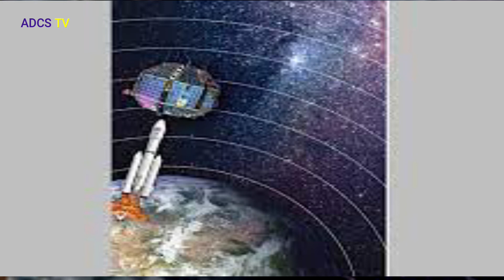Aryabhatta -Indian first Satellite on 19th April 1975 | aryabhata-How did name comes|ISRO |ADCS TV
Welcome to ADCS TV,